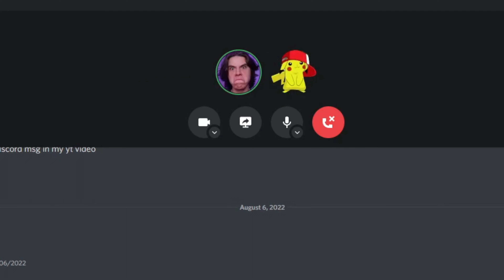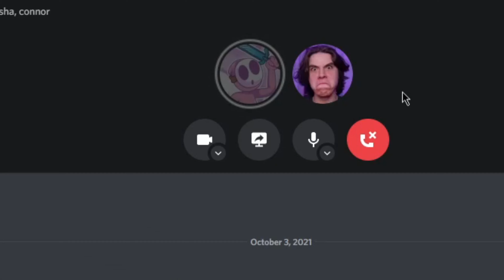Becoming the RICHEST Player on the Lifesteal SMP...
play.maritime.gg

Minecraft, But this challenge is the funniest Minecraft Lifesteal SMP Letsplays I've ever seen in my life! I don't really use Minecraft Mods. But I do like minecraft challenges on Minecraft 1.19 and Minecraft 1.18.2. This is a Super Funny Minecraft Short / TikTok / Video I've ever seen.

I also Like to play Minecraft Bedrock when im doing Minecraft Speedruns. Oops , I meant I like using Minecraft Java when I do Minecraft Speedruns. My name is Minecraft CASTR and my favorite Minecraft Youtubers are Minecraft Dream , Minecraft Camman18 , Minecraft Tommyinit , tubbo ,  and x nestorio.